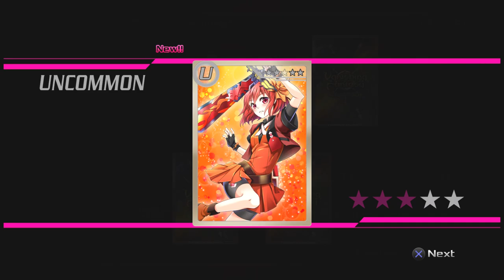Akibas Beat Part 234